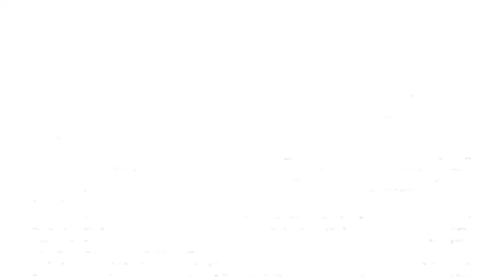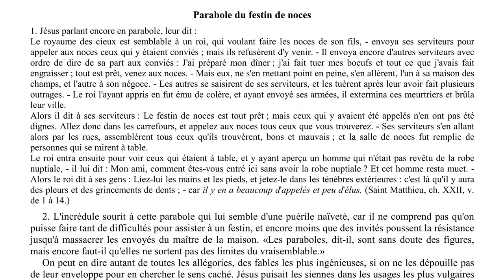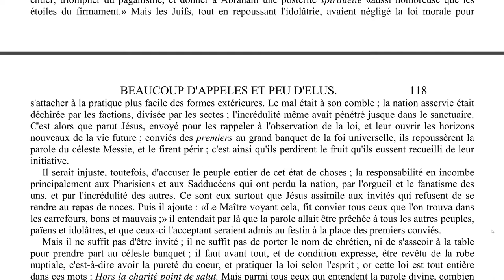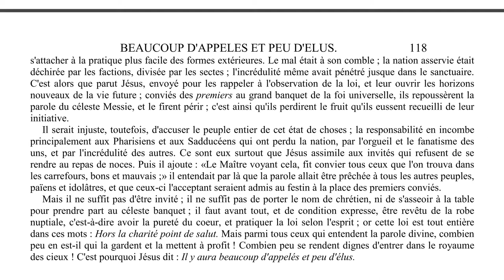Elévation de pensée - 0033 - Parabole du festin de noce - LA MAISON DU SPIRITISME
Episode N°33 : Parabole du festin de noce.

00:14 Lecture
08:34 Réflexions

Lecture :
L'évangile selon le spiritisme - Allan Kardec
Chapitre 18 - Beaucoup d'appelés et peu d'élus.
Parabole du festin de noce.

Rejoignez-nous !